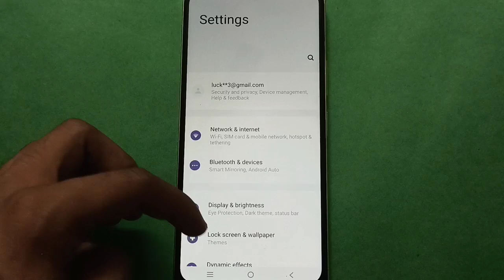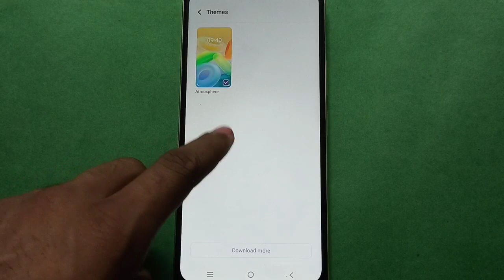Vivo y02 Mein themes Kaise set kare, how to set theme in Vivo y02, Vivo y02 theme setting full guide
Best powerful CPU under 10k

60-Inch Tripod with Bag

7 Socket 6A Extension Board

multiplug Extension